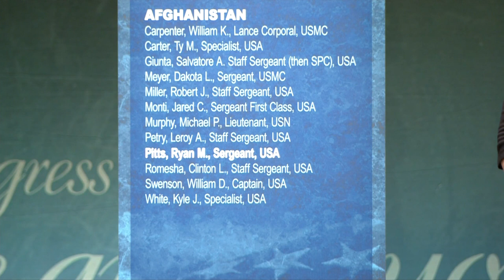Hall of Heroes Ceremony for Ryan M. Pitts (Full Version)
The U.S. Army inducted former Staff Sgt. Ryan M. Pitts, into the Pentagon's Hall of Heroes in a July 22, 2014 ceremony. The Pentagon ceremony added Pitts's name to the distinguished roster in the Hall of Heroes, the Defense Department's permanent display of record for all recipients of the Medal of Honor.